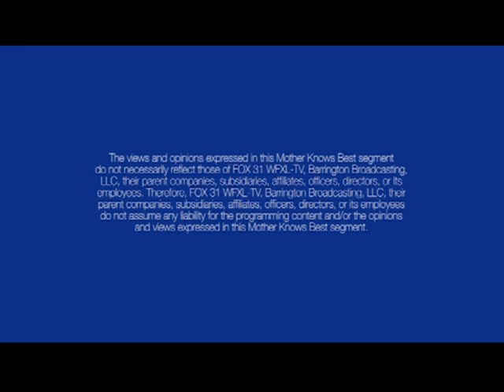Mother Knows Best 8/1/13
Good Day is Albany, Ga's only four hour morning show and can be found only on FOX 31 WFXL

Check out FOX 31 WFXL on Twitter @WFXL. Connect with our morning show crew too!  @Chris_Nisinger, @KMDAmbrosio and @Melanie_WFXL.